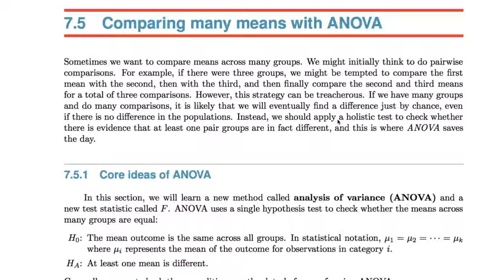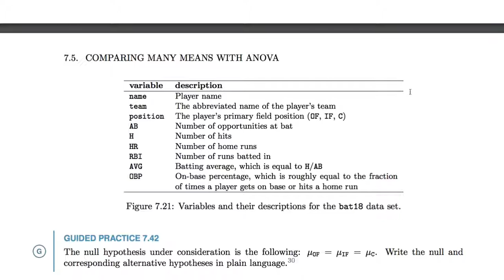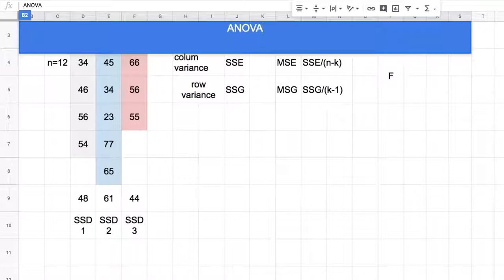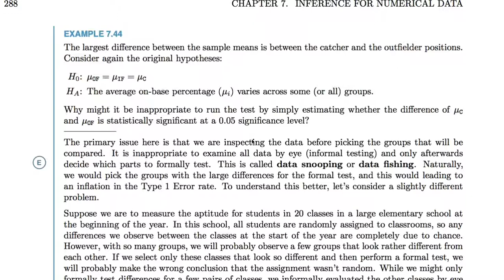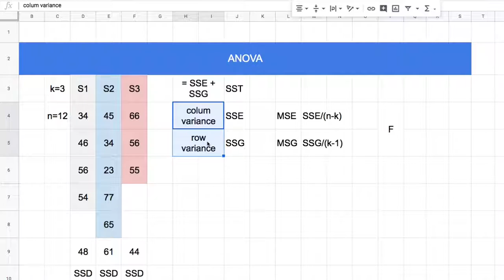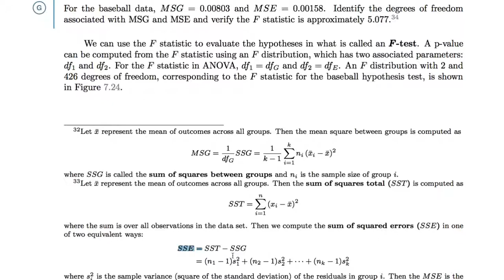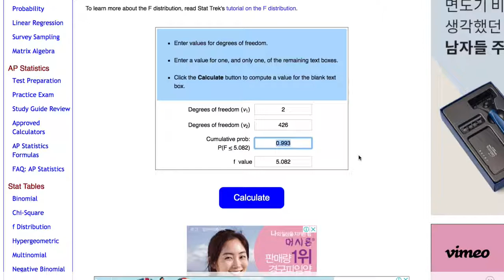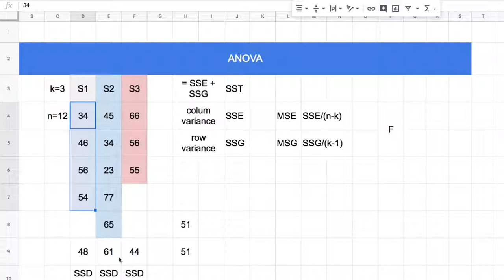[통계학] 043 - 7.5.3 Analysis of variance ANOVA and the F test